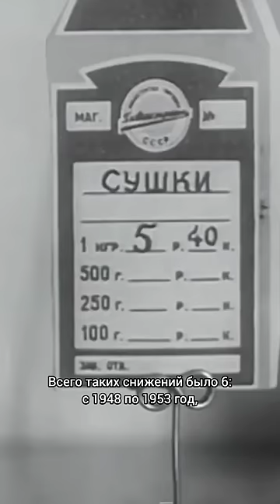Почему в СССР любили 1 апреля?